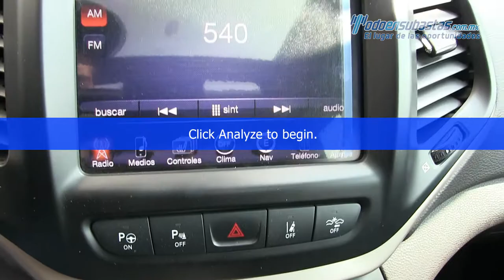Jeep Cherokee Trailhawk 4X4 2014 - 285140